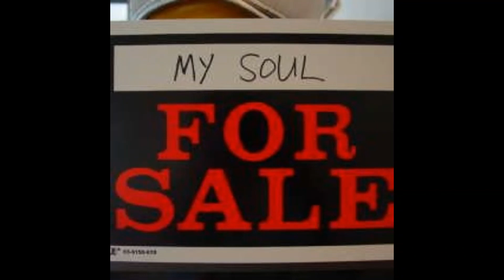Arnulf Øvre - Soul For Sale (2001)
A pop song I wrote, sang and recorded on 4-track back in 2001. I played the guitars and keyboards as well.